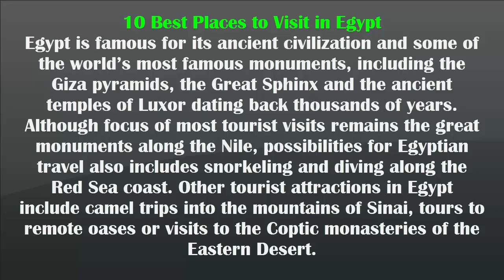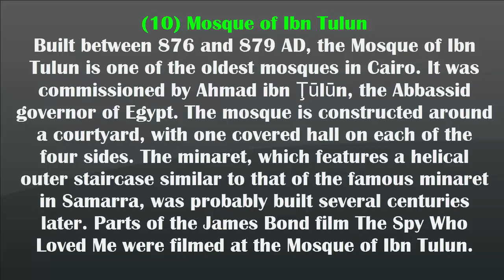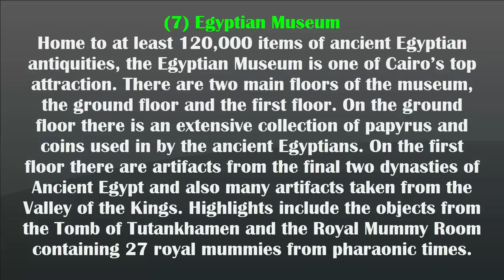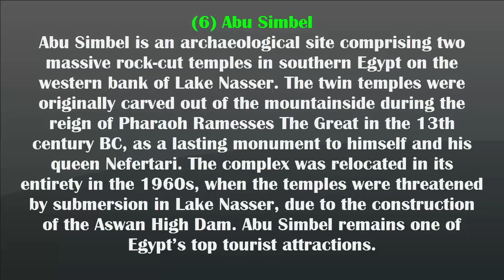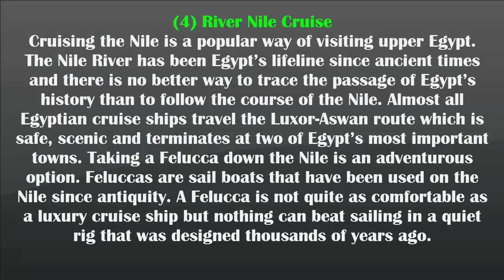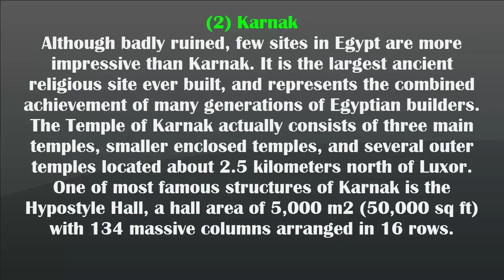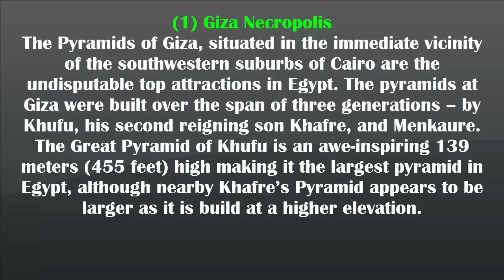Amazing Egypt Top 10 Tourist Attractions | You Must Visit.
Egypt Top 10 Tourist Attractions
Egypt is famous for its ancient civilization and some of the world’s most famous monuments, including the Giza pyramids, the Great Sphinx and the ancient temples of Luxor dating back thousands of years. Although focus of most tourist visits remains the great monuments along the Nile, possibilities for Egyptian travel also includes snorkeling and diving along the Red Sea coast. Other tourist attractions in Egypt include camel trips into the mountains of Sinai, tours to remote oases or visits to the Coptic monasteries of the Eastern Desert.
10 Best Places to Visit in Egypt
10 Top Tourist Attractions in Egypt
10 Best Places to Visit in Egypt
Egypt: Top 10 Tourist Attractions - Video Travel Guide
top 10 historical places in egypt